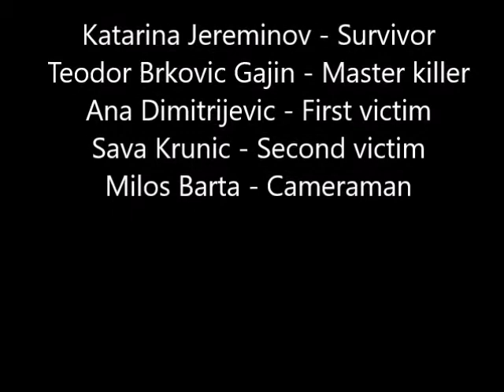Scream Fan Film: Is GhostFace going to get the final stab?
The camera wasn't really that good, but it does the job xD